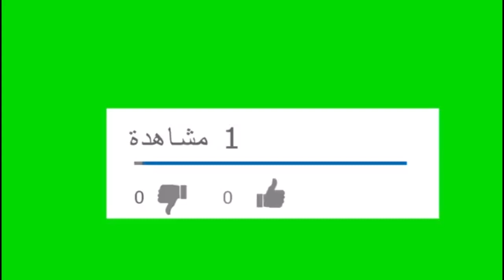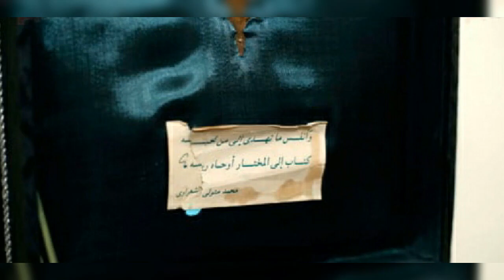ماهي الهدية التي أهداها لها الشيخ الشعراوي ؟ أهم الخبايا والأسرار فى حياة الفنانة مديحة كامل !#؟؟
# الفنانة مديحة كامل #
# الشيخ الشعراوي #
# السيرة الذاتية للفنانة مديحة كامل #
# ماهى الهدية التي أهداها الشيخ الشعراوي للفنانة مديحة كامل #
# أهم الخبايا والأسرار فى حياة الفنانة مديحة كامل #
# منوعات زيزي #